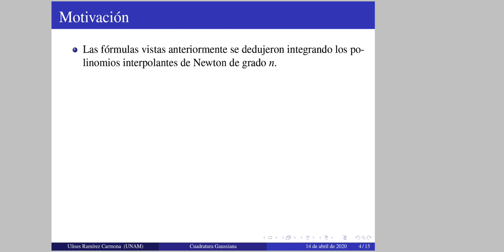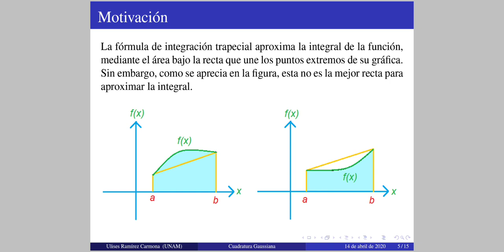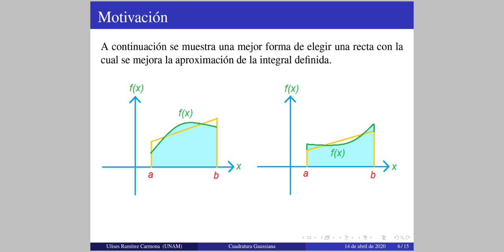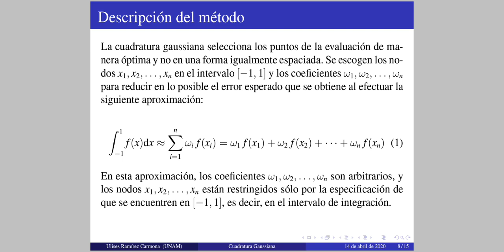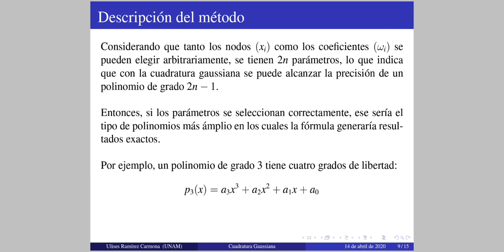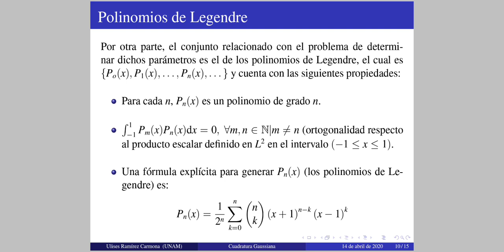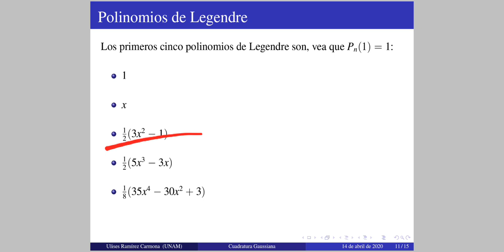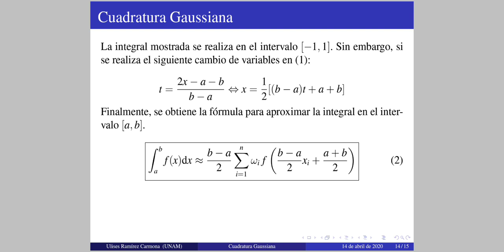16 Cuadratura Gaussiana - Teoría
En este video se presenta un método de integración numérica que utiliza espaciamiento variable para optimizar el resultado de la aproximación. Este método, conocido como cuadratura gaussiana, toma como base los polinomios de Legendre.

Atención: Minuto 15:22
En la fórmula explícita para calcular los polinomios de Legendre hace falta elevar al cuadrado las combinaciones de n en k.